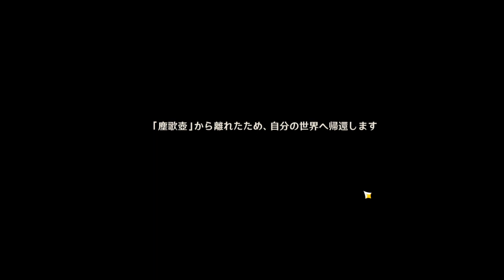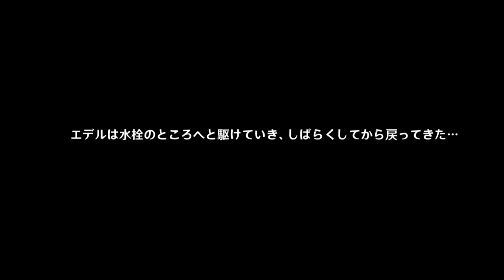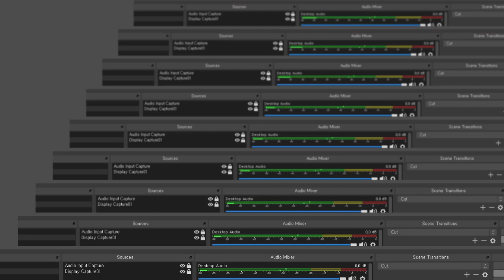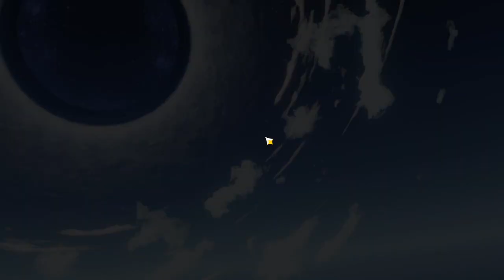2023 11 30 08 41 57 game play